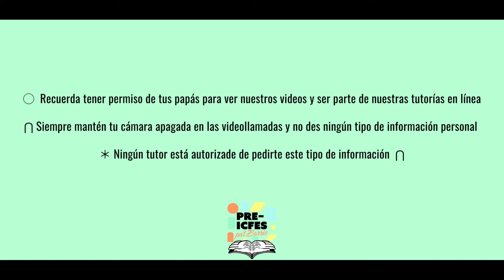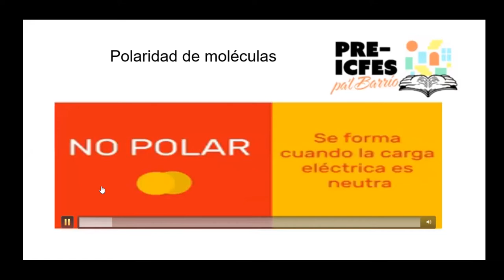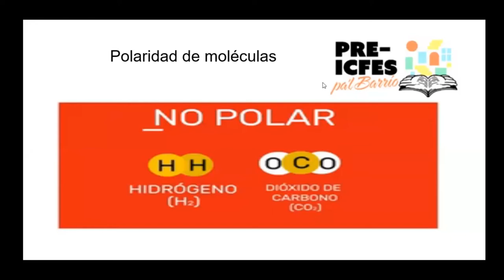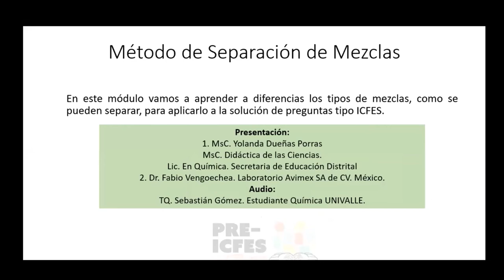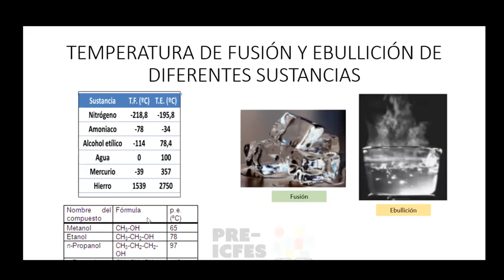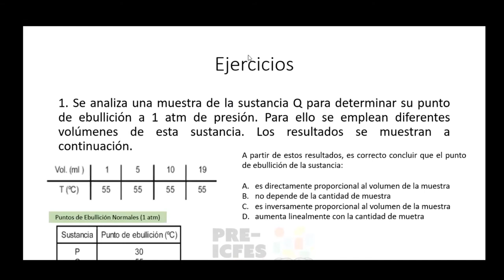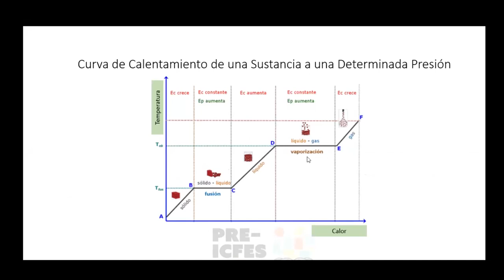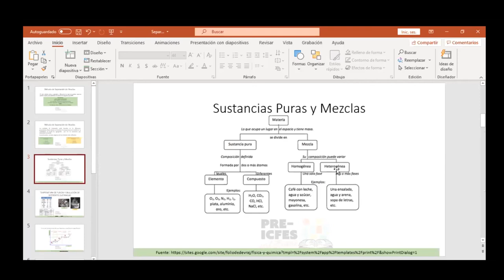3.2. *Profundización* - Química - Separación de Mezclas y Solubilidad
Bloque: Química
Área: Propiedades de la Materia
Tutores:
* Yolanda Dueñas
* David Fernández
Tema: Separación de Mezclas y Solubilidad

*Síguenos*